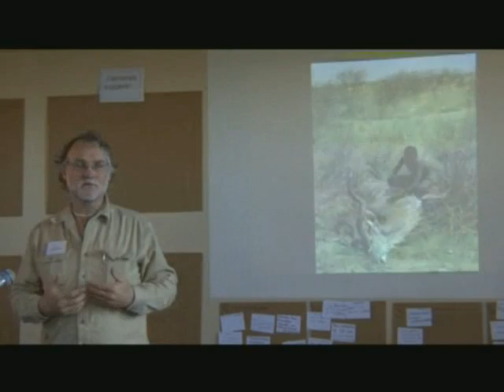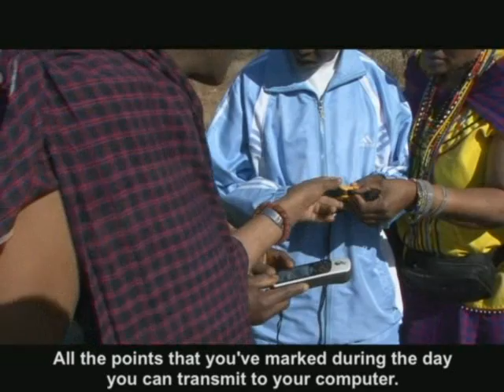Remapping Africa - Part 2 (HQ)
Indigenous Mapping and Climate Change